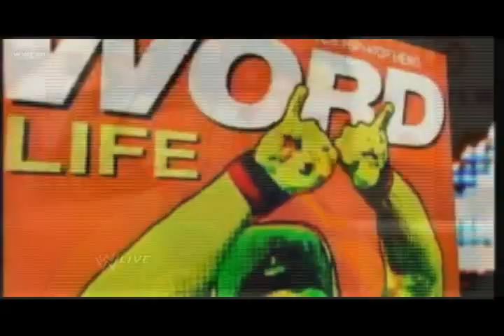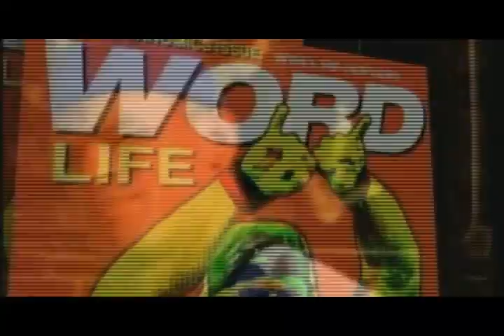John Cena - Titantron(Custom)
Extra Tags

it begins Heel (professional Wrestling) y2j returns chris jericho Professional Wrestling Chris Jericho Smackdown Undertaker Shawn Triple Michaels The Undertaker WWE SmackDown Entrance Kane Edge Mcmahon Kane (wrestler) Superstars Shawn Michaels Vince Raw Part WWE Raw Match Royal Rumble Smackdown Part Geo John "Edge (wrestler)" Lat Orton Svr2010 "Randy Orton" Svr09 Ingame